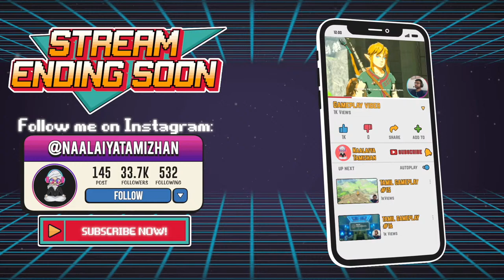Cyberpunk 2077 Tamil RP #7 - "Raja Kaiya Vecha.." 🔴 LIVE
Cyberpunk 2077 🔴 LIVE Tamil Roleplay Gaming #7

GAME INFO
Cyberpunk 2077 is a 2020 action role-playing video game developed and published by CD Projekt. It was released for Microsoft Windows, PlayStation 4, Stadia, and Xbox One on 10 December 2020, and will come out for PlayStation 5 and Xbox Series X/S in 2021.
Engine: REDengine 4
Platforms: Google Stadia, Xbox One, PlayStation 5, Xbox Series X and Series S, Microsoft Windows
Developers: CD Projekt, CD Projekt RED
Designers: Mike Pondsmith, Konrad Tomaszkiewicz
Publishers: CD Projekt, CD Projekt RED